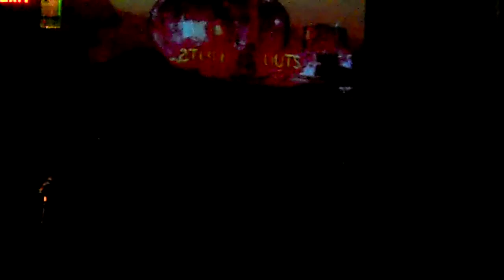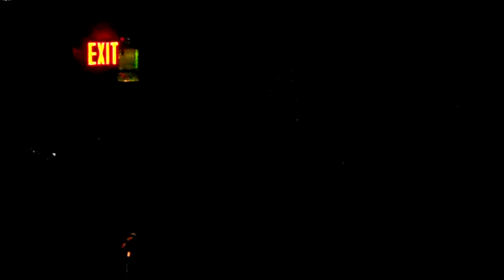Pewter Cub (Live)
at Echofest II Lagerhouse, Detroit, 8/5/11